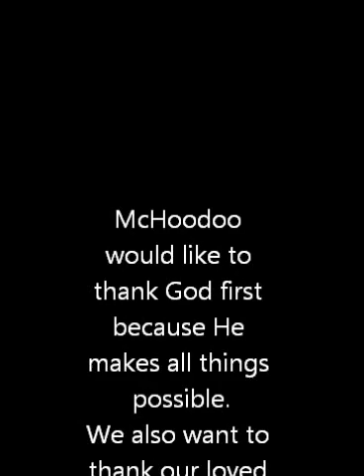Matter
Matter is one totally rockin song written & recorded in the same day
(again) from yet another Ben Hollis rhythm. Awesome creative vibe @ McHoodoo HQ here in Marion Indiana today!
A mix of grunge & classic rock with Jim Morrison style vocals over a grinding grungy rhythm with explosive guitar soloing
& a distinctly modern attitude.
Enjoy & God bless you.